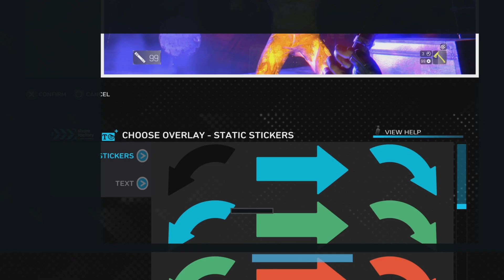Making an abomination of a thumbnail